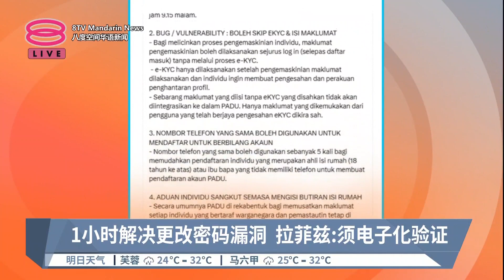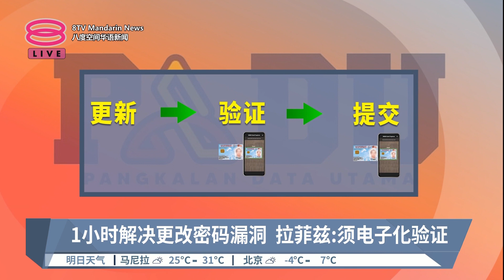系统漏洞安全隐忧已解决 数据库注册程序不展延【2024.01.03 八度空间华语新闻】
【系统漏洞安全隐忧已解决  数据库注册程序不展延】
用户可以绕过e-KYC电子化验证？拉菲兹解释，更新资料确实无需验证，但在提交资料时，一定要进行相关验证，资料才会进入PADU系统。

【今日主播】王菁忆 & 刘湘灵